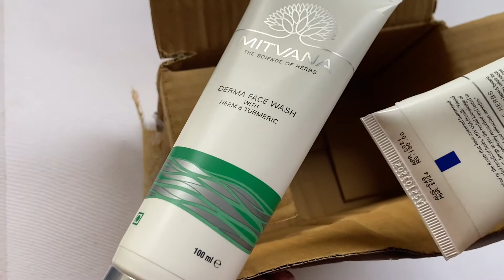MITVANA Derma Face Wash With Neem & Turmeric | Unboxing.